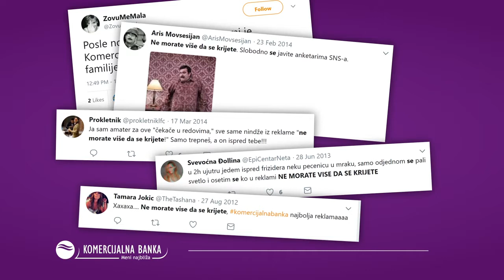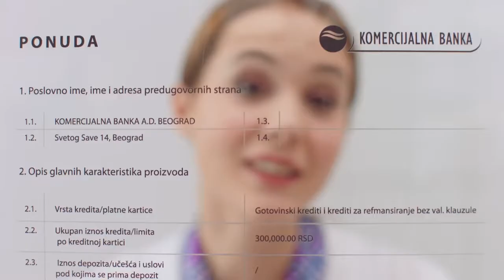Transparentni keš krediti